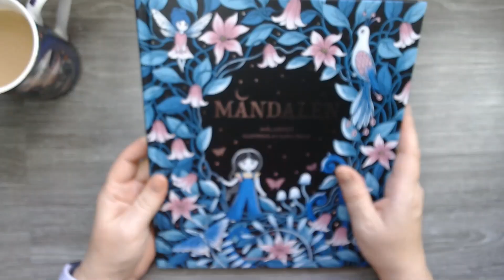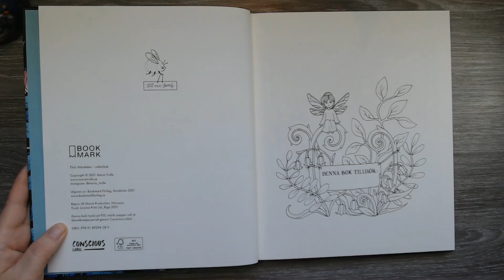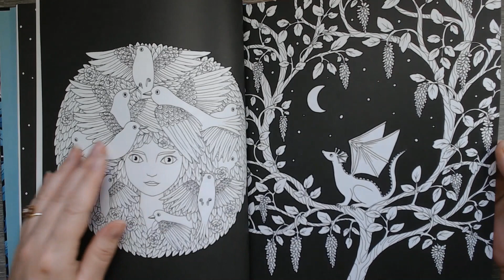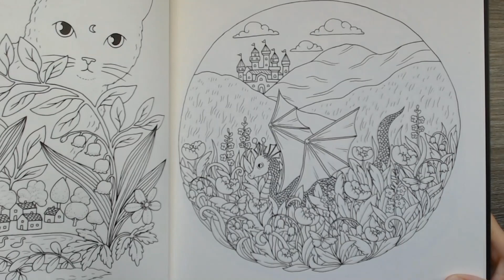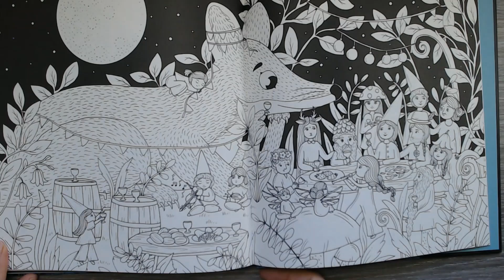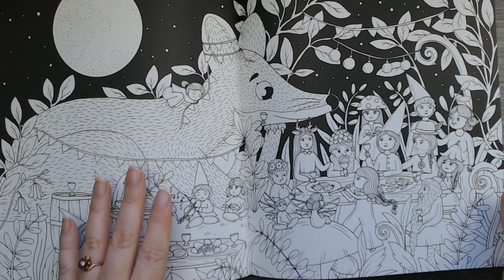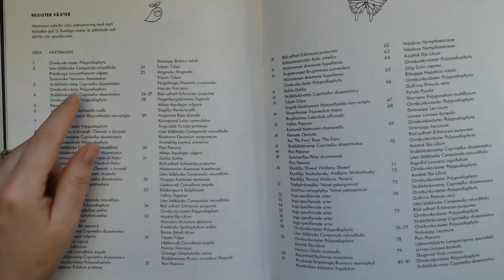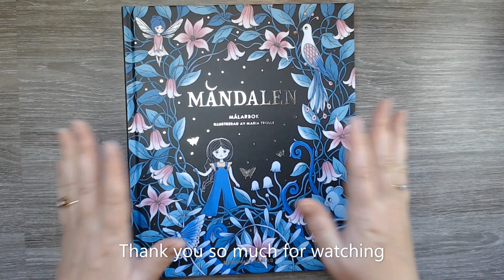Måndalen by Maria Trolle. Unboxing and flipthrough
I got Maria Trolle's new book Måndalen. Let us have a close look at it together.

The Amazon UK list